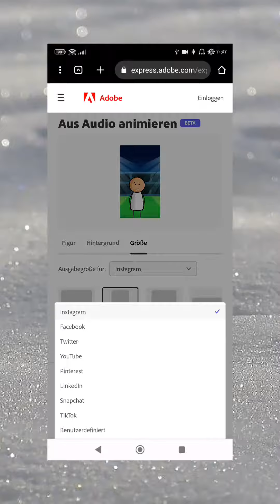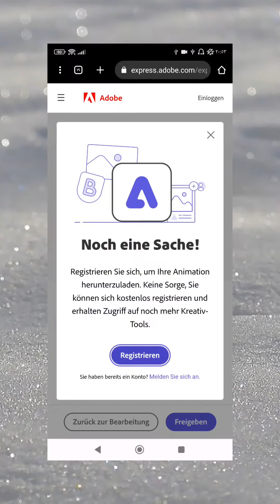طريقة عمل فيديو رسوم متحركة بصوتك بشكل مجاني